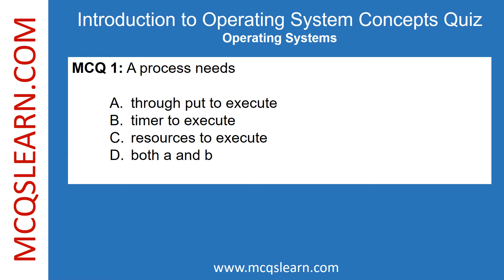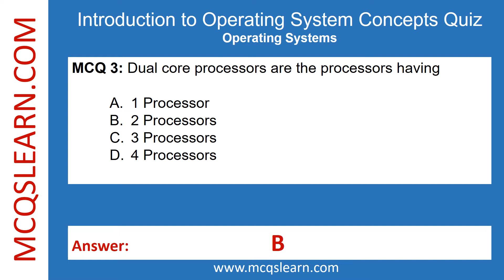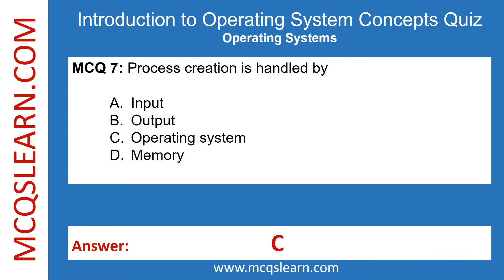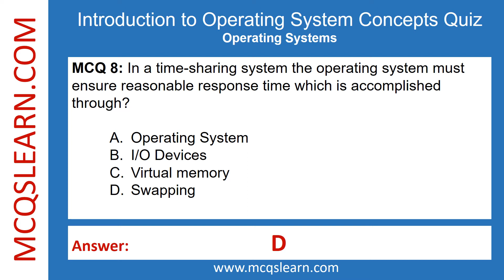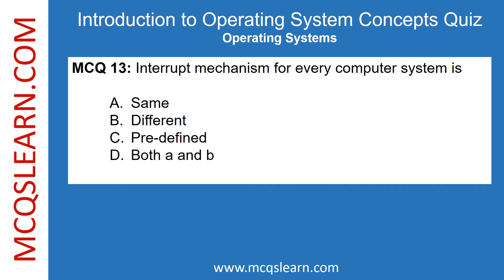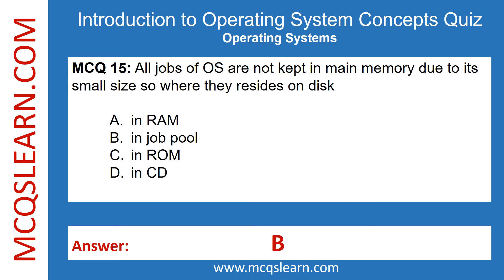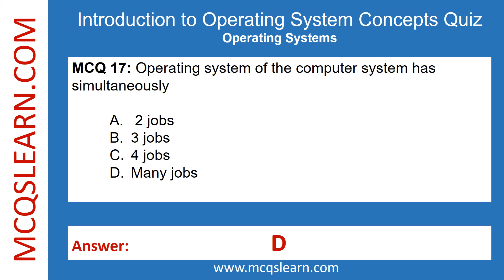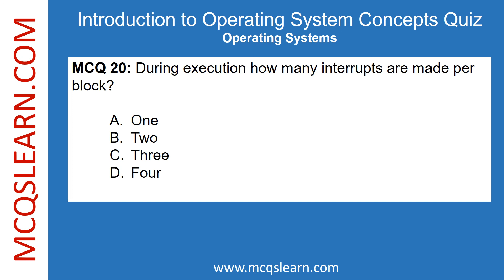Introduction: Operating Systems Quiz | Questions Answers | Operating Systems Ch 4 Quiz PDF Notes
Introduction to Operating Systems Quiz | Questions Answers | Operating Systems Class 12-9 Quiz Ch 4 PDF Notes | OS e-Book App

Download Introduction to Operating Systems Concepts Quiz App & e-Book for learning Class 9, 10, 11, & 12 OS chapter 4 questions and answers:

--- Download Introduction to Operating Systems MCQs e-Book in PDF, EPUB and Doc formats as:

0:00 Introduction
0:17 A process needs
0:38 An executed program of the computer system is called?
1:00 Dual core processors are the processors having
1:20 Response time in time sharing of operating system is usually
1:41 One that is not a part of a desktop computer is
2:02 A single threaded process of operating system programs has
2:23 Process creation is handled by
2:44 In a time-sharing system the operating system must ensure reasonable response time which is accomplished through?
3:06 Division by zero error are caused by
3:27 UMA related to computers, is an abbreviation of
3:47 Jobs of the computer system for execution are loaded into
4:09 For Orderly access to the shared memory a computer system uses
4:29 Interrupt mechanism for every computer system is
4:50 Dual core processor system of the computer system has
5:11 All jobs of OS are not kept in main memory due to its small size so where they resides on disk
5:33 Loading of the operating system at the start is also called
5:54 Operating system of the computer system has simultaneously
6:16 In symmetric multiprocessing system N number of CPU can run
6:37 A chip that allows a storage device to communicate with operating system is known as
6:59 During execution how many interrupts are made per block?